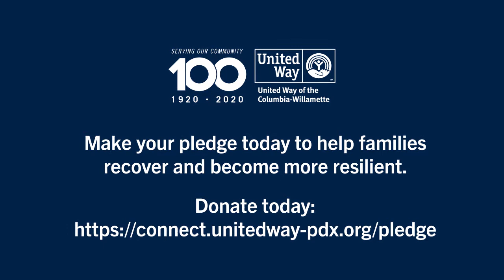Help Families Become More Resilient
We’ve launched the United Way Resilient Families Fund to provide supportive housing services for families with the highest risk of being displaced in the wake of COVID-19 and prevent these families from becoming houseless. We need your support to help our community recover and become more resilient.